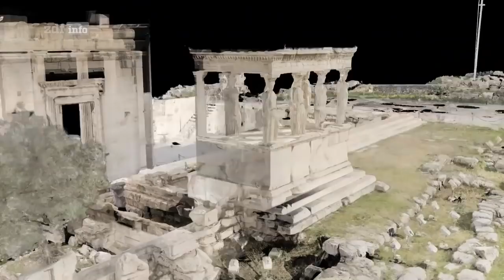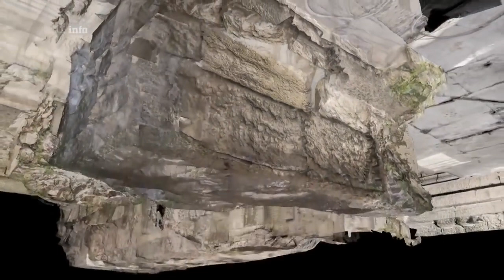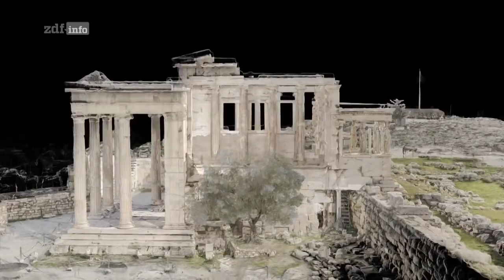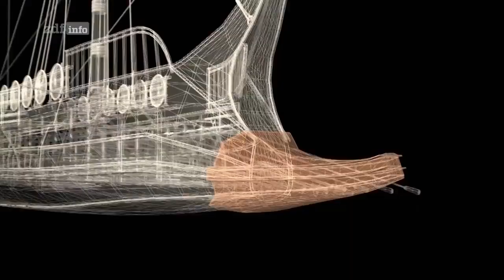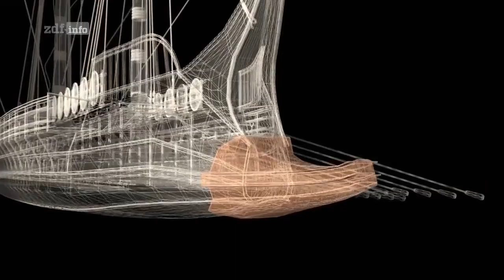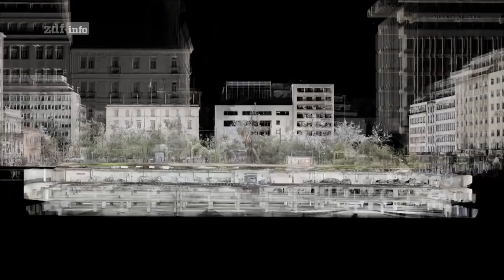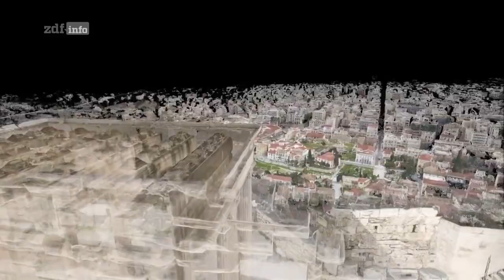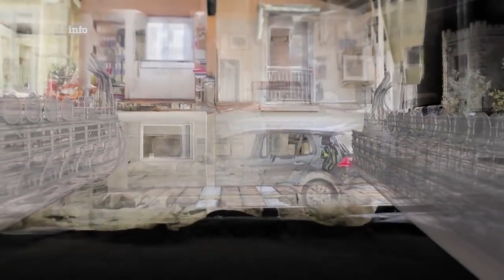Athen Geheimnisvolle Unterwelt DOKU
🗨️ Videoquelle: World News